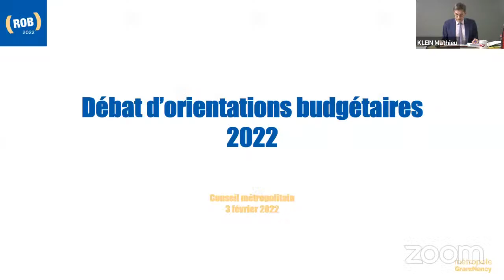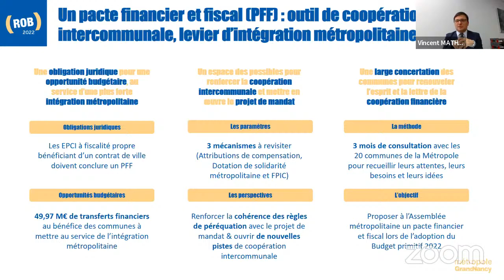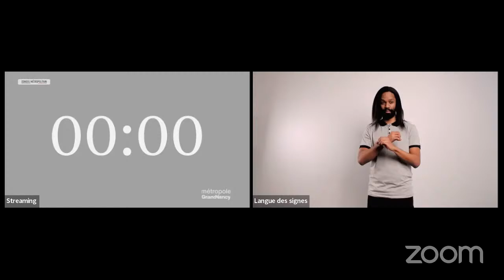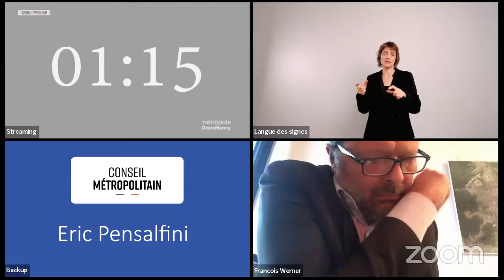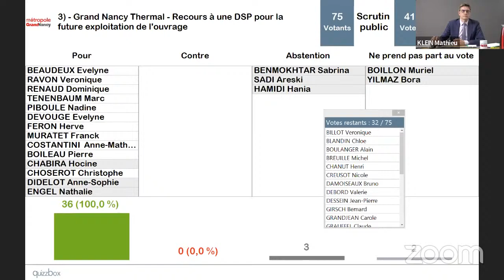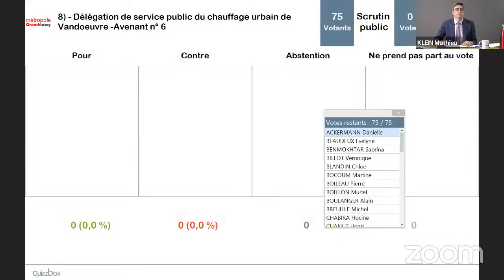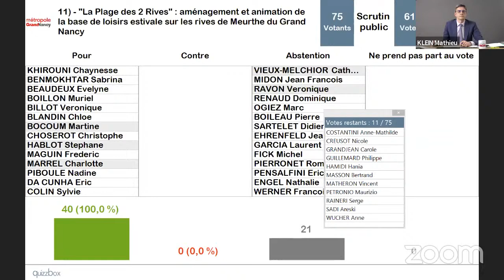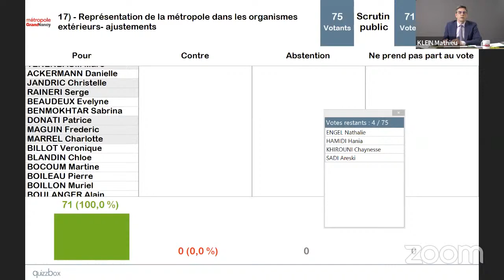Conseil de Métropole du 3 Février 2022